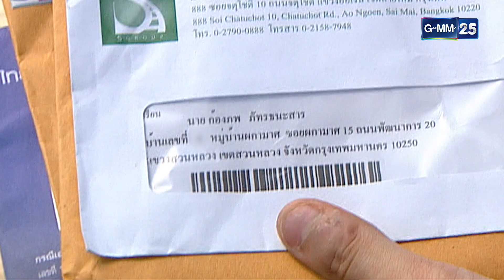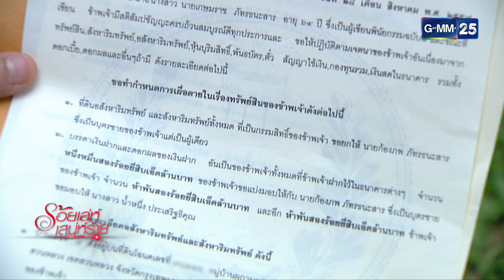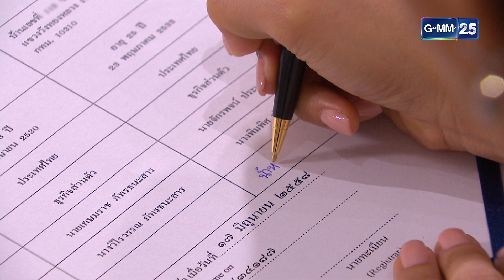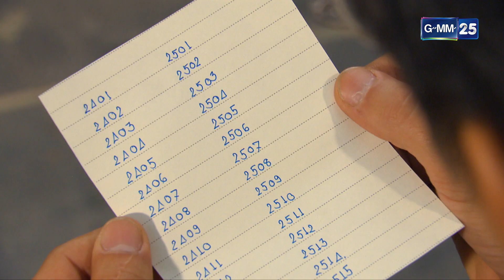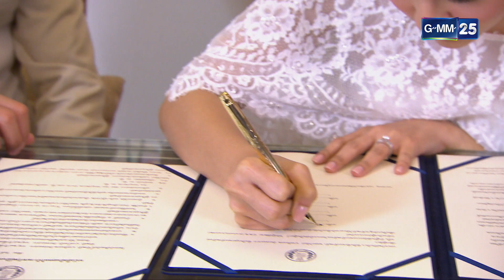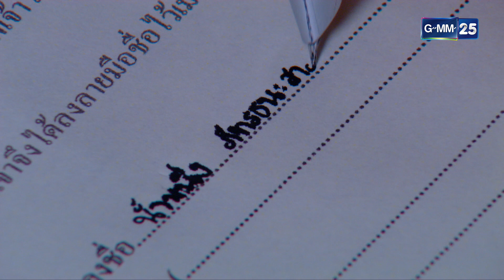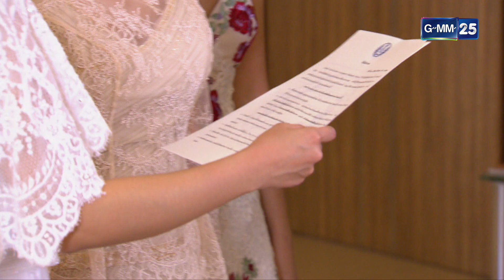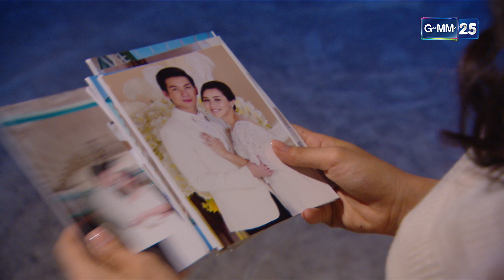ร้อยเล่ห์เสน่ห์ร้าย | EP.10 (FULL EP) | 1 มี.ค. 66 | GMM25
และรับชมย้อนหลังได้ที่

ช่อง GMM25 ขอมอบละครดี ละครเด่น “ร้อยเล่ห์เสน่ห์ร้าย”
พร้อมคัดสรรนักแสดงมากฝีมือระดับคุณภาพ อาทิ
พุฒ พุฒิชัย, ลิลลี่ ภัณฑิลา, ชิน ชินวุฒ, เจี๊ยบ ปวีณา, หมู ดิลก,
ต้อม พลวัฒน์ โดยผ่านฝีมือการกำกับของคุณ บรรเจิด พุทธโศภิษฐ์